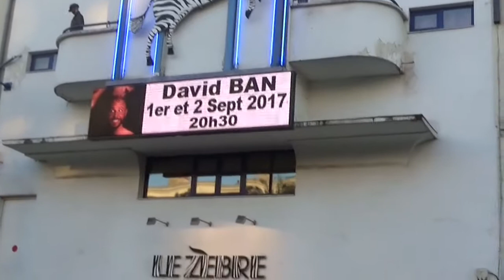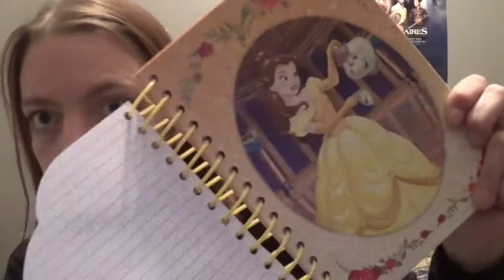Vlog surprise : 2 septembre 2017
Je remercie infiniment David Ban pour m'avoir permis de faire cette vidéo, pour sa bonne humeur, sa gentillesse, son sourire et son humour qui nous a fait passer une excellente soirée. Merci également pour la photo et la dédicace.
Ces vidéos ont été tournées le 2 septembre 2017 au Zèbre de Belleville (Paris).
Excepté le titre Seven Nation Army de The White Stripes, tous les autres titres sont la propriété de l'artiste David Ban.
J'ai eu l'accord de Monsieur Ban David afin de pouvoir tourner ces différentes séquences.

Pour commander son album :
David Ban vous enverra à son tour un mail pour vous donner les détails.